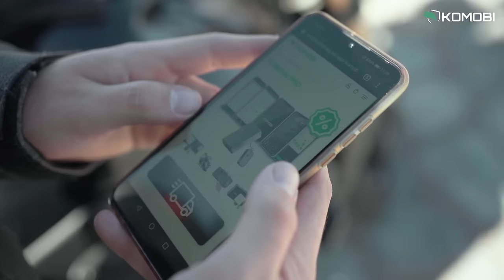Entrevista a Álex Crivillé: «Doohan y yo pasamos de ser amigos a tener una rivalidad total»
Álex Crivillé abre las puertas de su museo a MOTORBIKE MAGAZINE para realizar un viaje a través de su historia. El ‘noi de Seva’ siempre será recordado como el primer piloto español que ganó un título en la categoría reina, con las añoradas 500cc, donde se proclamó Campeón del Mundo en 1999. Diez años antes había logrado el título de 125cc con la histórica JJ Cobas.

En su museo, presidido por la icónica Honda NSR500 con la que fue campeón de la máxima categoría, y en el que también figuran las principales motos de su carrera deportiva, monos, cascos y todos sus trofeos, transcurre esta amplia entrevista que repasa su trayectoria, sus vivencias y algunas anécdotas de toda una leyenda del motociclismo.

El localizador GPS para motos de moda en España